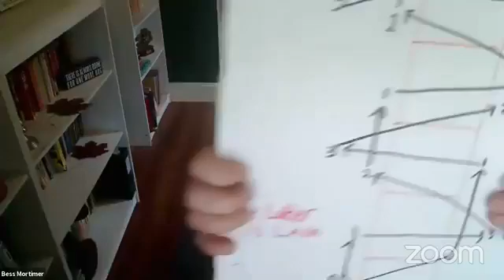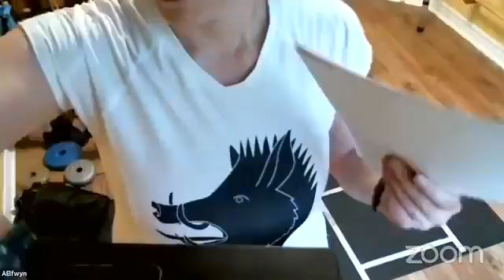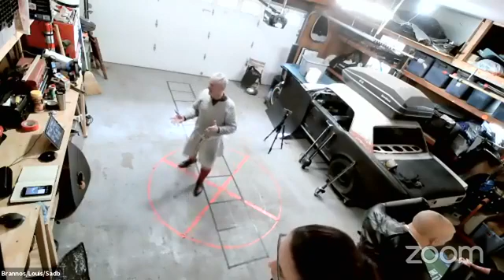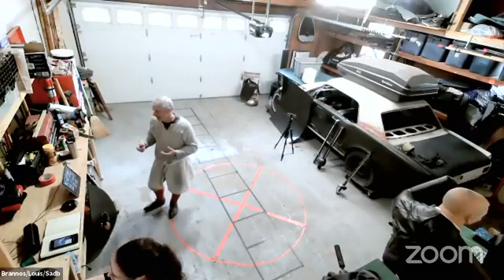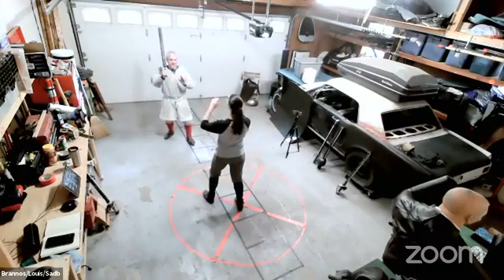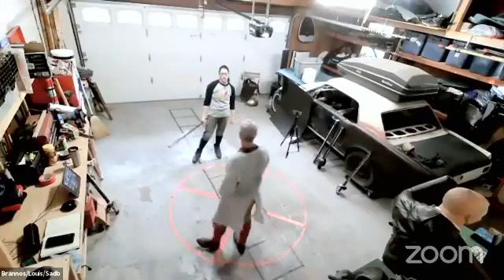Detroit Virtual Fight Practice - 05/09/2021